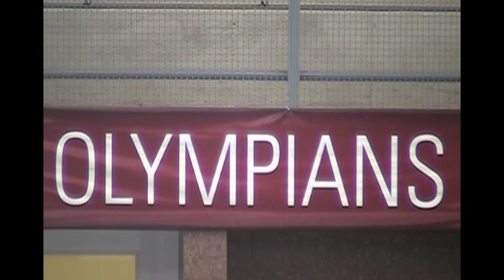Olympic Bound: Samantha Cheverton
Former Ohio State swimmer Samantha Cheverton prepares to swim for Canada in the 2012 London Summer Olympics.